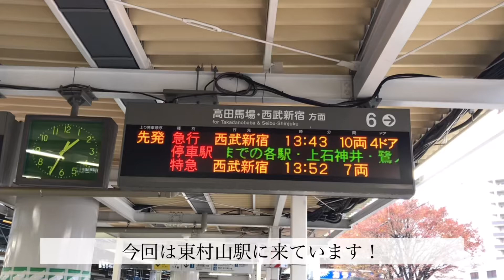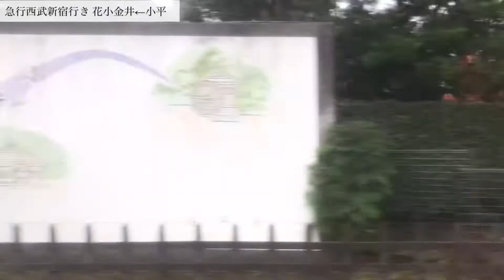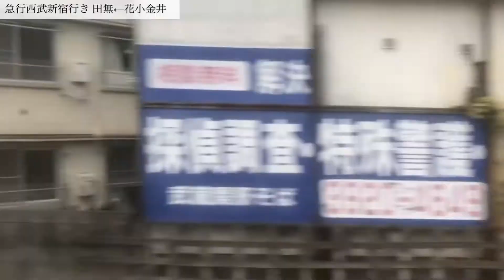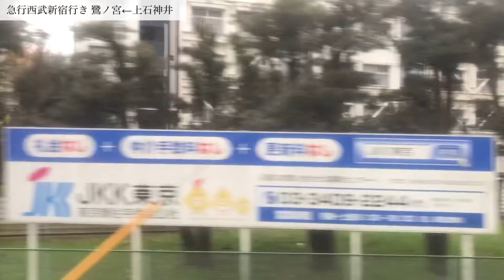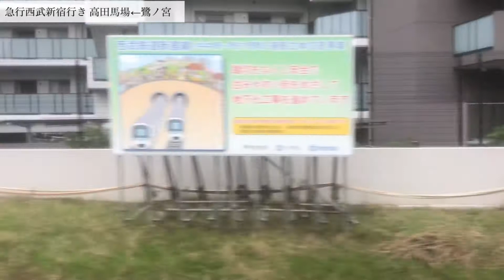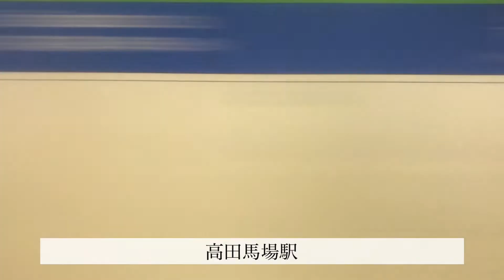西武新宿線急行西武新宿行き2000系東村山〜西武新宿車窓風景映像